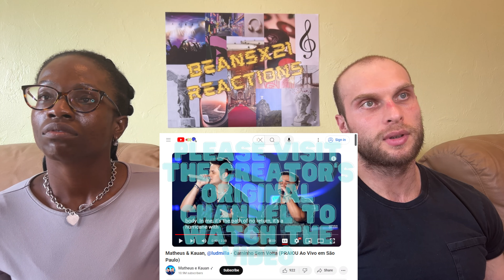REACTION TO Matheus & Kauan, LUDMILLA - Caminho Sem Volta (Live in São Paulo) | FIRST TIME HEARING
REACTION TO Matheus & Kauan, LUDMILLA - Caminho Sem Volta (PRAIOU Ao Vivo em São Paulo) | FIRST TIME LISTENING TO MATHEUS & KAUAN

In this video, we are reacting to Matheus & Kauan, LUDMILLA - Caminho Sem Volta.